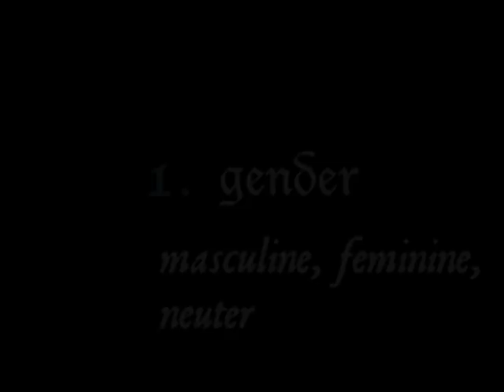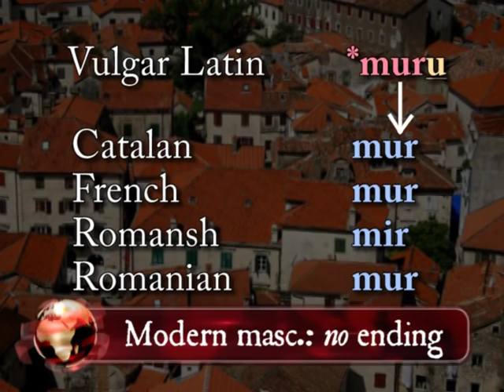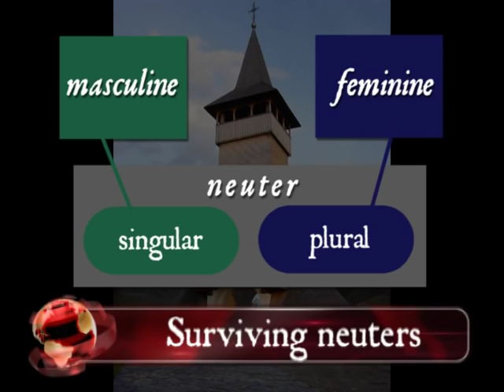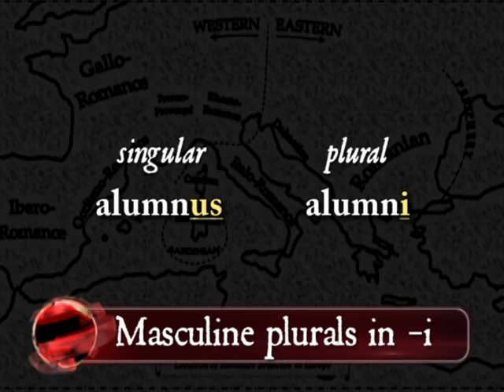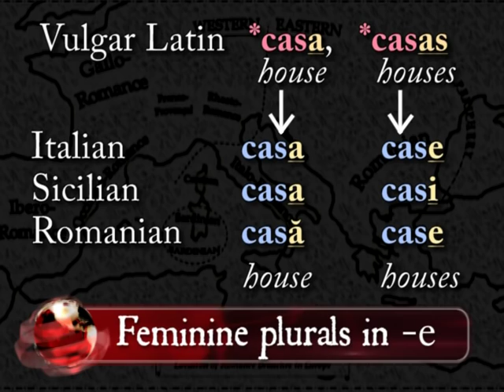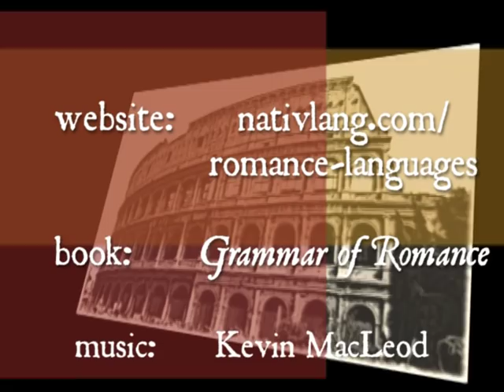Romance Languages: noun number & gender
The next in a series of lessons introducing the basic grammar of the Romance languages. This video gives a brief overview of the grammatical gender and number of nouns in Vulgar Latin and the Romance languages. Learn about masculine, feminine & neuter nouns and singular & plural nouns in Vulgar Latin and the modern Romance languages.

Neuter nouns generally merged with masculine nouns in the modern languages: *muru (masc.) and *verbu (neut.) are both treated as masculine in e.g. French, Spanish and Italian. Romanian offers an exception: Romanian 'mur' is masculine, while 'verb' is neuter.

There's an East/West split in the way languages handle plurals. Latin MVRVS had a nominative plural MVRI and an accusative plural MVROS. Western Romance languages like Portuguese use the plural *muros, while Eastern Romance languages like Romanian rely on *muri. We'll explore nominatives and accusatives a bit more in the videos on noun cases and object pronouns.

"The Grammar of Romance" has an associated website (free) and book ($). Both offer more explanations and examples:

CORRECTIONS & ADDITIONS
- I pronounce the Brazilian Portuguese word 'artes' as /'aχtʃiʃ/. A more typical Brazilian pronunciation of that word is /'axtʃis/, with plural -s pronounced /s/ instead of /ʃ/.